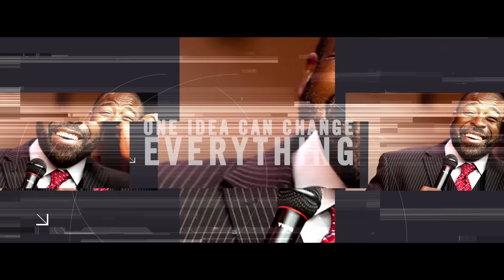10X Growth Conference - Biggest Entrepreneur Conference ever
The 10X GrowthCon is coming to Miami March 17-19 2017. Top entrepreneurs including Shark Tank's Kevin Harrington, legendary motivators Eric Thomas and Les Brown, internet marketing genuis Frank Kern and more will be speaking at this game-changing event. It's time 10X your business and your income, invest in yourself today and connect to power.